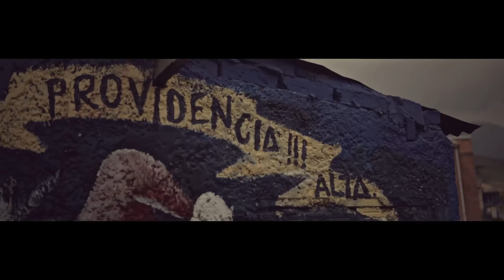SUPERANFOR / BARRIO CHICO : AMPLIFICADO (BOGOTÁ, COLOMBIA)